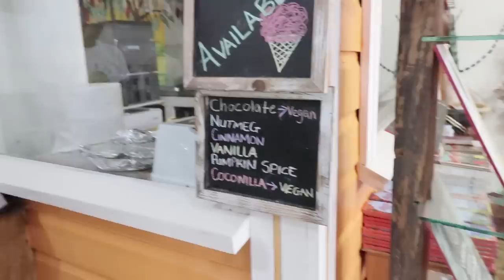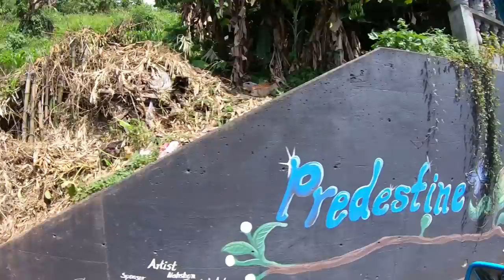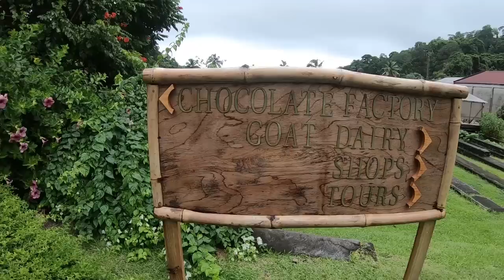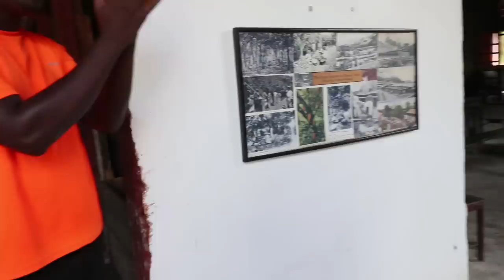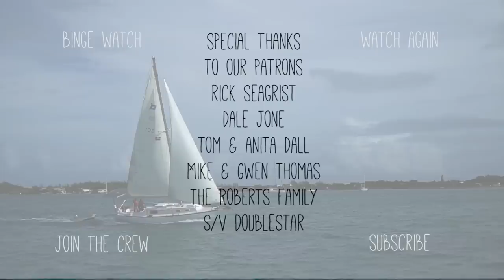BOAT LIFE what happens when family visits our tiny home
BOAT LIFE: what happens when family visits our tiny home  | 87 | Beau and Brandy Sailing

When living aboard a 35 foot sailboat, space can be TIGHT! When you want to have guest come aboard to visit, they have to be up for the closeness that is going to happen. Nik, beau’s brother and his girlfriend Sam have been the only ones that have been brave enough to try out vacationing in our tiny home in paradise. Last time they visited we were in Georgetown, Bahamas, and now they are coming to check out Grenada with us.

But what do you do when family comes and visits you on your tiny floating home? Space may be limited on the boat, but there is SO MUCH to explore on the island. Check out this week’s episode as we finally get a chance to see what Grenada has to offer with our family in town.

big love,
beau, brandy, and our salty dog, oona

Have you seen our new T - shirts 👕 ?! When you get yours, be sure to grab a pic of you wearing it and we will be giving y’all a shoutout on our future video! All proceeds of these shirts are going straight to help recover from fixing up Saoirse!

For Someone like Me - Dayon
Red Lights - Lvly
Word Has It - Simon Gribbe
Milo's Journey - Sum Wave
For the Love of the Ocean - Martin Hall